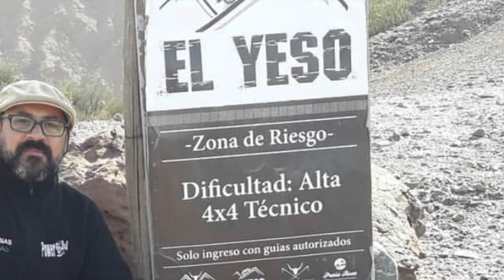Jeep Wrangler Mountain - Quebrada El Yeso - La Rioja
Travesía  - Quebrada El Yeso - La Rioja Julio 2019.

Altas y rojizas formaciones flanquean este pasaje de 12 km que atraviesa la Sierra de los Colorados por el lecho de un río seco.

Fue escenario del rally Dakar, entre otras competencias internacionales, por sus formas imponentes, producto de la erosión del agua y el viento. Las laderas, estriadas de finas vetas de yeso, tienen una textura parecida a la del hojaldre, pero con una inclinación de 45º provocada por los movimientos tectónicos.

Se accede desde El Condado, en las afueras de Villa Castelli, a 30 km de Vinchina, únicamente en 4×4 por un terreno accidentado y semidesértico.